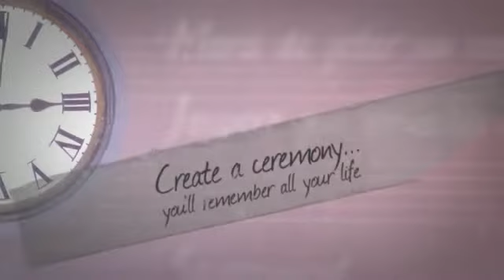Mitch The Minister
If you're looking for the perfect wedding ceremony, created with you - for you - about you, look no further.  In the past 12 years I have  personally created and performed over 1400 beautiful ceremonies. Together we can create a 'once in a lifetime' moment on the most important day of your lives.
Your ceremony is only limited by your imagination and can be anything you want it to be.  Civil, religious, contemporary, traditional...I'd be honored to help you.
Here are some sample photographs of all the beautiful couples and amazing places I've been blessed to perform wedding ceremonies.